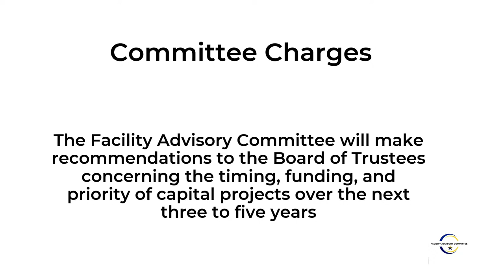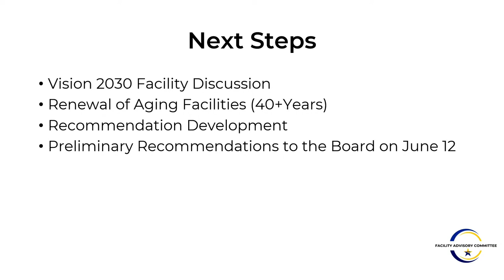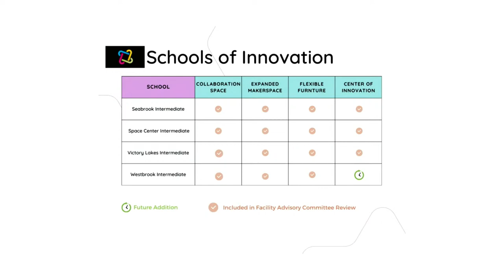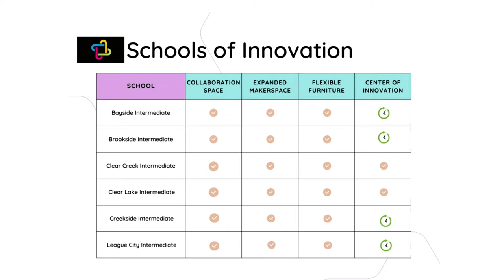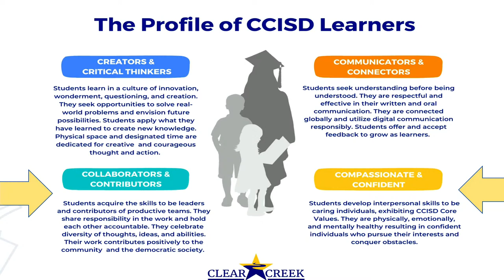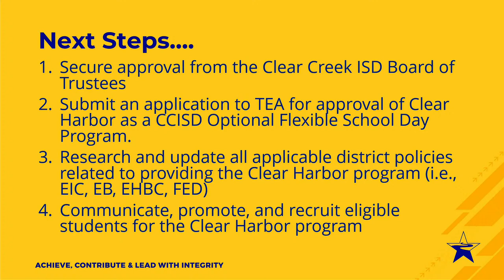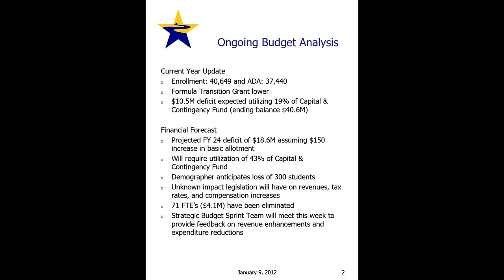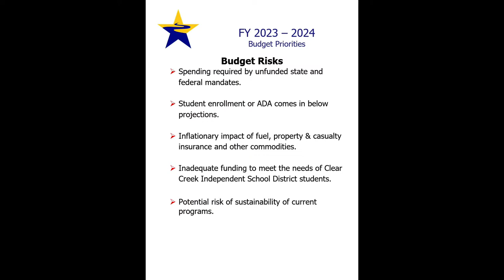Clear Creek ISD Board of Trustees - Workshop Meeting - May 1, 2023 - 4:30 p.m.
Meeting begins at 4:30 p.m.